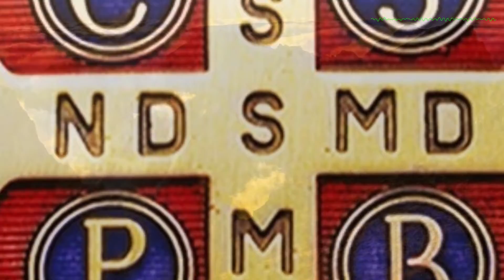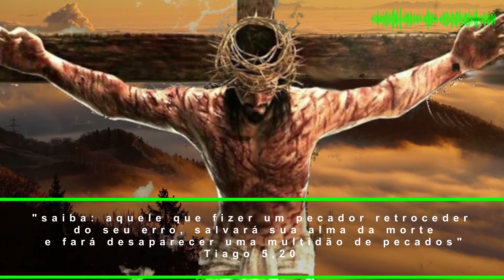Tudo o que o Pai possui é meu - At 17,15.22 - 18,1 // Sl 148 // Jo 16,12-15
1ª Leitura - At 17,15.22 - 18,1
Esse Deus que vós adorais sem conhecer,
é exatamente aquele que eu vos anuncio.
Leitura dos Atos dos Apóstolos 17,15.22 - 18,1
Naqueles dias:
15Os que conduziram Paulo, levaram-no até Atenas.
De lá, voltando, transmitiram a Silas e Timóteo
a ordem de que fossem ter com ele o mais cedo possível.
E partiram.
22De pé, no meio do Areópago, Paulo disse:
'Homens atenienses, em tudo eu vejo
que vós sois extremamente religiosos.
23Com efeito, passando e observando
os vossos lugares de culto,
encontrei também um altar com esta inscrição:
'Ao Deus desconhecido'.
Pois bem, esse Deus que vós adorais sem conhecer,
24O Deus que fez o mundo e tudo o que nele existe,
sendo Senhor do céu e da terra,
ele não habita em santuários feitos por mãos humanas.
25Também não é servido por mãos humanas,
como se precisasse de alguma coisa;
pois é ele que dá a todos vida,
respiração e tudo o mais.
26De um só homem ele fez toda a raça humana
para habitar sobre toda a face da terra,
tendo fixado os tempos previamente estabelecidos
e os limites de sua habitação.
27Assim fez, para que buscassem a Deus
e para ver se o descobririam,
ainda que às apalpadelas.
Ele não está longe de cada um de nós,
28pois nele vivemos, nos movemos e existimos,
como disseram alguns dentre vossos poetas:
'Somos da raça do próprio Deus'.
29Sendo, portanto, da raça de Deus,
não devemos pensar que a divindade
seja semelhante a ouro, prata ou pedra,
trabalhados pela arte e imaginação do homem.
30Mas Deus, sem levar em conta os tempos da ignorância,
agora anuncia aos homens
que todos e em todo lugar se arrependam,
31pois ele estabeleceu um dia
em que irá julgar o mundo com justiça,
por meio do homem que designou,
diante de todos, oferecendo uma garantia,
ao ressuscitá-lo dos mortos.'
32Quando ouviram falar da ressurreição dos mortos,
alguns caçoavam, e outros diziam:
'Nós te ouviremos falar disso em outra ocasião.'
33Assim Paulo saiu do meio deles.
34Alguns, porém, uniram-se a ele e abraçaram a fé.
Entre eles estava também Dionísio, o areopagita,
uma mulher chamada Dâmaris e outros com eles.
18,1Paulo deixou Atenas e foi para Corinto.

Salmo - Sl 148, 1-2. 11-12ab. 12c-14a. 14bcd
R. Da vossa glória estão cheios o céu e a terra.

1Louvai o Senhor Deus nos altos céus, *
+ louvai-o no excelso firmamento!
2Louvai-o, anjos seus, todos louvai-o, *
louvai-o, legiões celestiais!R.

11Reis da terra, povos todos, bendizei-o, *
e vós, príncipes e todos os juízes;
12ae vós, jovens, e vós, moças e rapazes, *
12banciãos e criancinhas, bendizei-o!R.

12cLouvem o nome do Senhor, louvem-no todos, *
porque somente o seu nome é excelso!
A majestade e esplendor de sua glória *
14aultrapassam em grandeza o céu e a terra.R.

14bEle exaltou seu povo eleito em poderio *
14cele é o motivo de louvor para os seus santos.
14dÉ um hino para os filhos de Israel, *
este povo que ele ama e lhe pertence.

Tudo o que o Pai possui é meu. O Espírito Santo
receberá do que é meu e vo-lo anunciará.
Naquele tempo, disse Jesus a seus discípulos:
12Tenho ainda muitas coisas a dizer-vos,
mas não sois capazes de as compreender agora.
13Quando, porém, vier o Espírito da Verdade,
ele vos conduzirá à plena verdade.
Pois ele não falará por si mesmo,
mas dirá tudo o que tiver ouvido;
e até as coisas futuras vos anunciará.
14Ele me glorificará,
porque receberá do que é meu
e vo-lo anunciará.
15Tudo o que o Pai possui é meu.
Por isso, disse que
o que ele receberá e vos anunciará, é meu.

(*) comentário retirado da "Igreja em Oração" Mai/2022 (ano VIII - N 89) - Edições CNBB (ANO C)